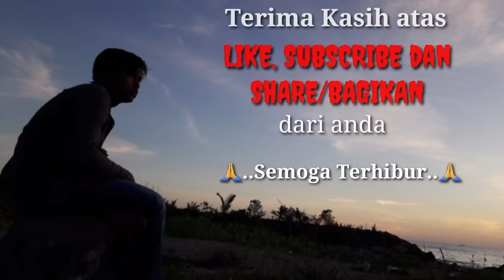Full Ratapan Rabab Pasisia Ratok Sikambang Sayang Tak Sudah Ramsil & Ineng Violin lembut Minangkabau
Full Ratapan Rabab Pasisia Ratok Sikambang Sayang Tak Sudah Ramsil & Ineng Violin lembut Pesisir Selatan Painan Sumatera Barat Minangkabau ndonesia.

Rabab Pasisia ataupun Rabab Minang merupakan kesenian tradisional dan kebudayaan Minangkabau yang dimainkan dalam hiburan malam guna menghibur tamu undangan pesta masyarakat. Rabab atau biola juga dimainkan di berbagai daerah di Minangkabau seperti: Solok, Pariaman (Piaman Laweh), Bukit Tinggi, Tanah datar dll.

Perabab               : Ramsil Fahri
Penyanyi              : Ineng

Sound system    : Family Music Entertainment
Record by            : Ray Linggo

Bukit Cubadak, 9 Oktober 2022
@Ray Linggo
@Ramsil Chan
@INENG JAMBAK CHHNNEL